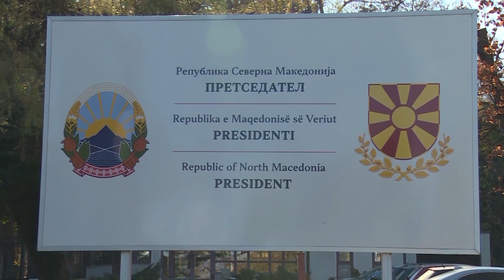Гордана Силјановска Давкова официјално кандидат за претседател на ВМРО-ДПМНЕ